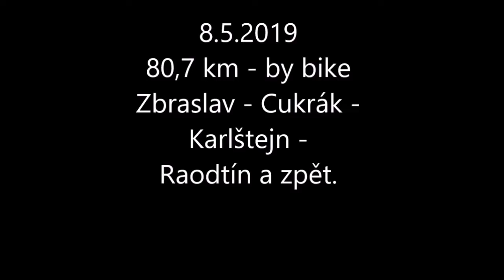2019 05 08 CUKRÁK - KARLŠTEJN - RADOTÍN / D - E-BIKE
CYKLOSTEZKY
E-BIKE